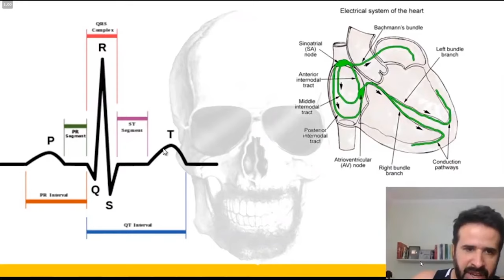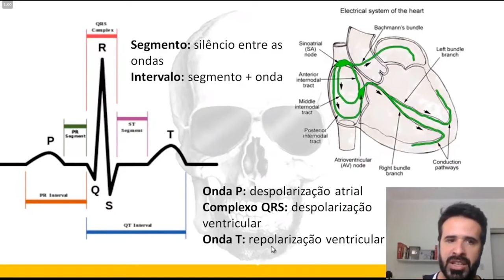CHEGA DE QUEBRAR A CABEÇA! HOJE VOCÊ VAI APRENDER A LER ELETROCARDIOGRAMA.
👉🏻As principais ondas cardíacas são as ondas P, Q, R e T.

Além de conhecer as ondas, você também precisa conhecer vos segmentos e intervalos, para assim conseguir ler um eletrocardiograma.

💡Sabendo disso, eu preparei esse vídeo com tudo o que você precisa saber para aprender a ler um eletrocardiograma, de forma simples, sem dor de cabeça. 😉

Conta pra mim. O que achou desse vídeo?

Mais informações clique no link abaixo:👇

hotm.art/musclefix-fb_nt

Rogério Gozzi